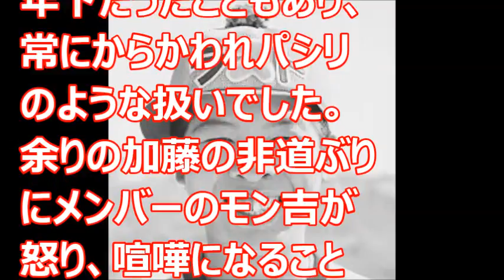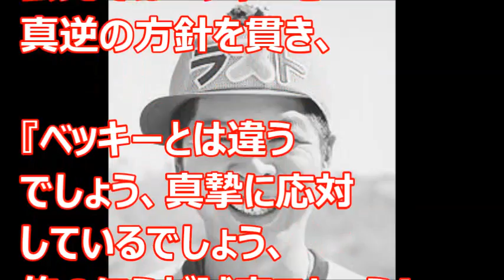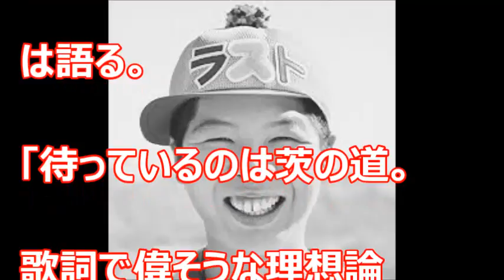【真実の解散】ファンキー加藤、ファンキーモンキーベイビーズ解散、本当のわけが・・・ＤＪケミカルが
裏ではこんなことなんですね。すごい悲しい。
売れてくると人間そうなるのか。